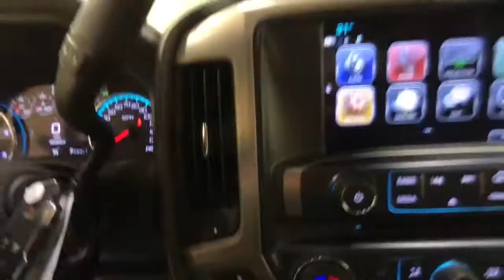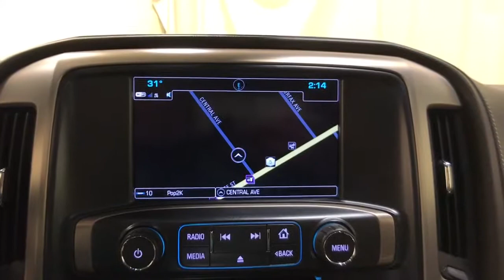2018 GMC Sierra 2500HD Schenectady, Albany, Clifton Park, Saratoga, Amsterdam, NY 2158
Onyx Black Used 2018 GMC Sierra 2500HD available in Schenectady, New York at Metro Ford. Servicing the Albany, Clifton Park, Saratoga, Amsterdam, NY area.
2018 GMC Sierra 2500HD Denali - Stock#: 2158 - VIN#: 1GT12UEY7JF188910

Metro Ford
3601 State St

**1 OWNER CARFAX**, **CLEAN CARFAX**, **LEATHER SEATS**, **SUNROOF/MOONROOF**, **NAVIGATION SYSTEM**, **BLUETOOTH**, **BACKUP CAMERA**, **ALLOY WHEELS**, **APPLE CARPLAY/ANDROID AUTO**, **PREMIUM SOUND SYSTEM**, **TOW HITCH**, **AUTOMATIC EMERGENCY BRAKING**, **BRAKE ASSIST**, **STABILITY CONTROL**, **COOLED SEATS**, **HEATED SEATS**, **HEATED STEERING WHEEL**, **KEYLESS START**, Allison 1000 6-Speed Automatic, 4WD, Cocoa/Dark Sand w/Perforated Leather Appointed Seat Trim, 110-Volt AC Power Outlet, 150 Amps Alternator, 8 Multi-Color Driver Instrument Info Display, Auto-Dimming Inside Rear-View Mirror, Black Frame-Mounted Front Recovery Hooks, Body-Color Front Bumper, Bose 7 Speaker Sound System, Chrome Bodyside Moldings, Chrome Door Handles, Chrome Power-Adjustable Heated Outside Mirrors, Chrome Recovery Hooks, Color-Keyed Carpeted Floor Mats, Color-Keyed Carpeting Floor Covering, Deep-Tinted Glass, Driver & Front Passenger Vanity Mirror Visors, Driver Alert Package, Dual-Zone Automatic Climate Control, Duramax Plus Package, Electric Rear-Window Defogger, Electronic Shift Transfer Case, EZ-Lift & Lower Tailgate, Forward Collision Alert, Front Halogen Fog Lamps, GMC 4G LTE, GMC Connected Access, Gooseneck/5th Wheel Prep Package, HD Radio, Heated & Ventilated Front Bucket Seats, Heated Leather Wrapped Steering Wheel, Heated Power-Adjustable Outside Mirrors, Heavy-Duty Handling/Trailering Suspension Package, Manual Tilt-Wheel/Telescoping Steering Column, OnStar & GMC Connected Services Capable, Power Sliding Rear Window w/Defogger, Power Windows w/Driver Express Up & Down, Power-Adjustable Pedals For Accelerator & Brake, Preferred Equipment Group 5SA, Rear 60/40 Folding Bench Seat (Folds Up), Rear Body-Color Bumper w/Bumper CornerSteps, Rear Wheelhouse Liners, Remote Keyless Entry, Remote Locking Tailgate, Remote Vehicle Starter System, Single Slot CD/MP3 Player, SiriusXM Satellite Radio, Steering Wheel Audio Controls, Theft Deterrent System (Unauthorized Entry), Trailer Brake Controller, Trailering Equipment, Ultrasonic Front & Rear Park Assist, Universal Home Remote.br2018 GMC Sierra 2500HD DenalibrbrCARFAX One-Owner. Clean CARFAX.